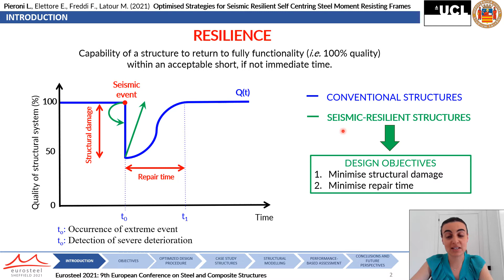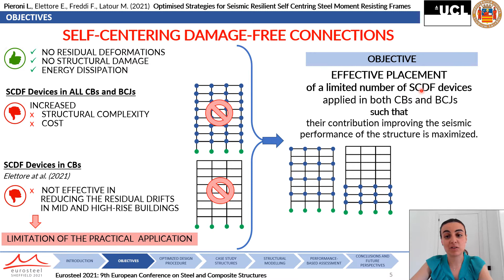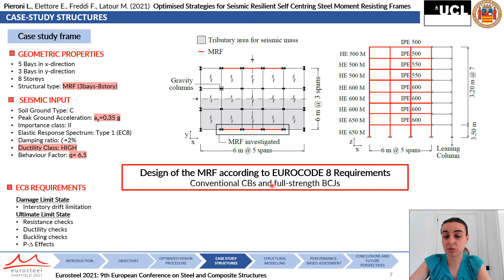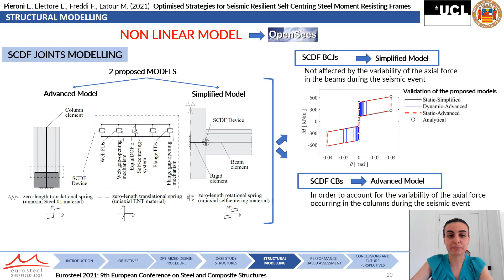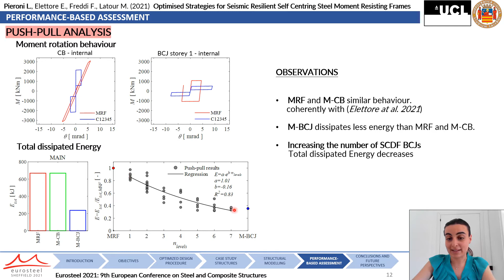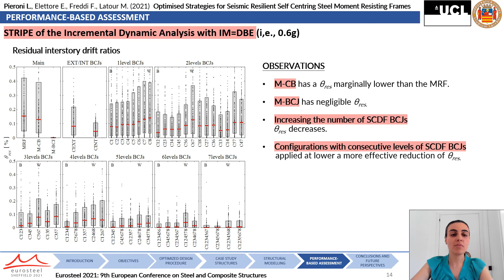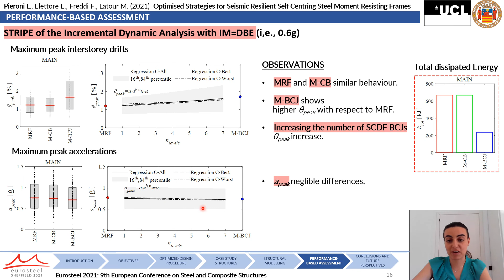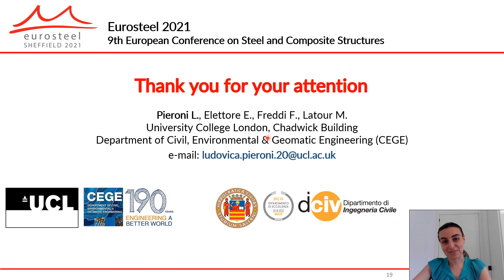Optimized strategies for MID-RISE Seismic-Resilient Self- centring... | Eurosteel 21 Day 2 | Track 5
Optimized strategies for MID-RISE Seismic-Resilient Self- centring Steel Moment Resisting Frames
Authors: Ludovica Pieroni, Elena Elettore, Fabio Freddi, Massimo Latour

Presented by: Ludovica Pieroni
ID: 723